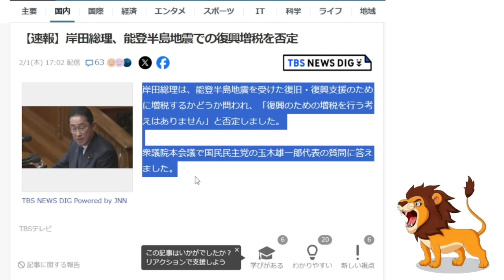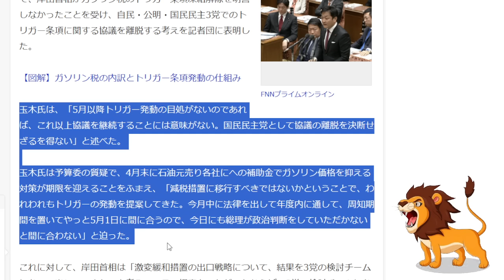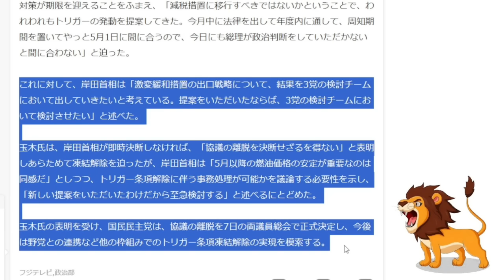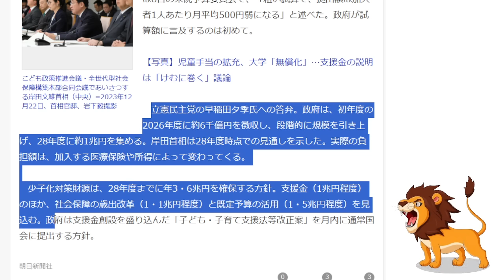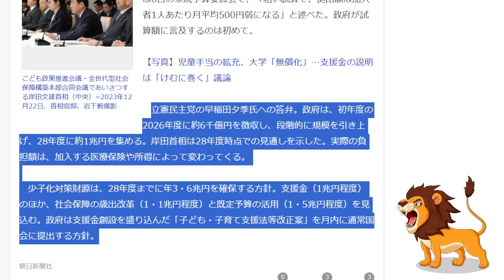【悲報】岸田首相 復興増税を否定するがトリガー条項は検討で見送り！子育て支援金に月500円負担増で実質増税へ【能登半島地震/少子化対策/ステルス増税/国民負担】